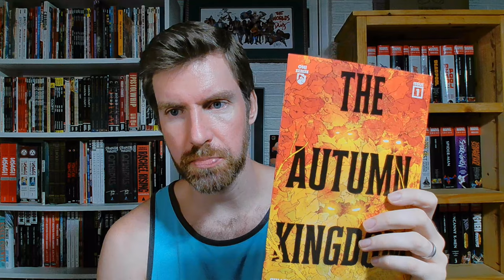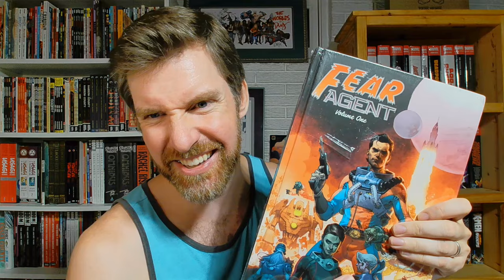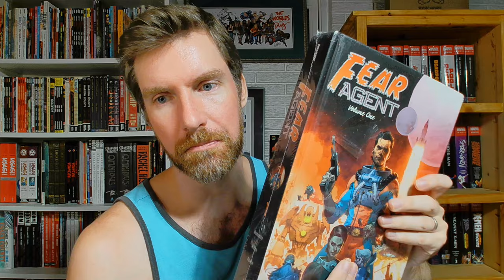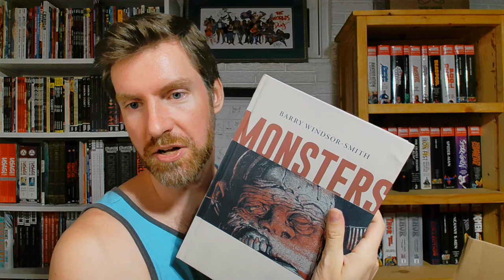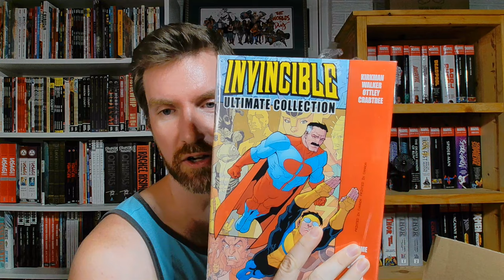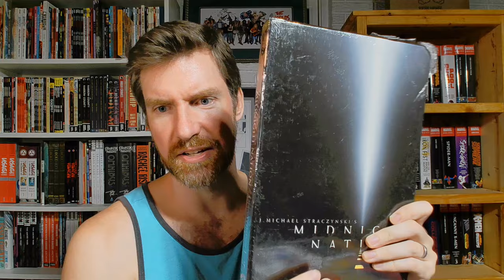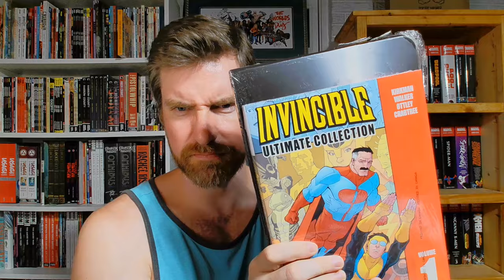It's Been 100 Days, Let's Chat (and a Mini Haul)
AHHHHHH! AFTER 100 DAYS I'M FREE! IT'S TIME TO CONQUER EARTH!